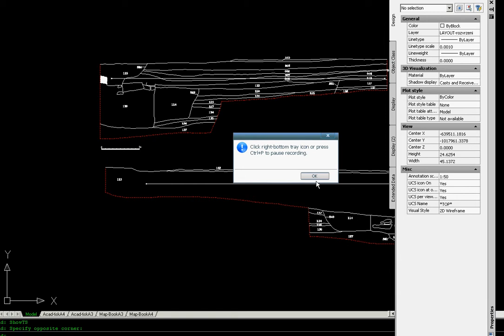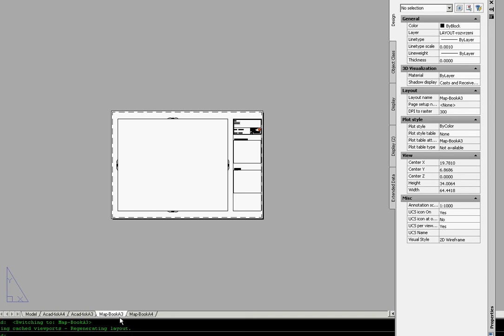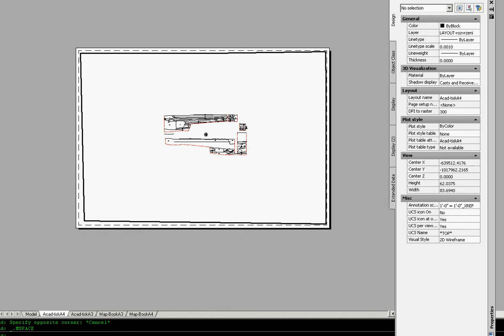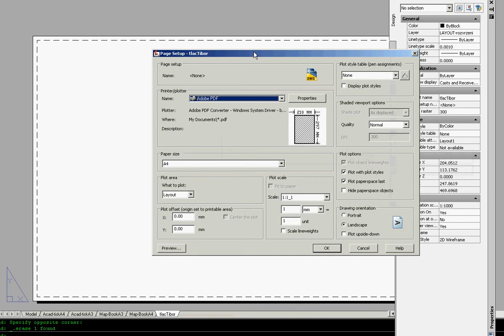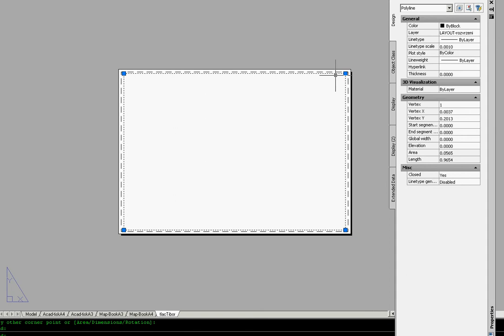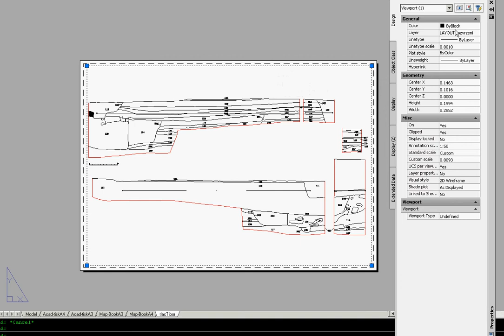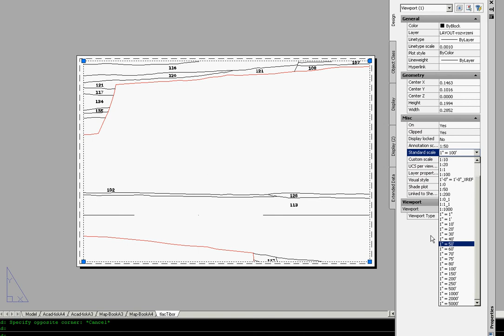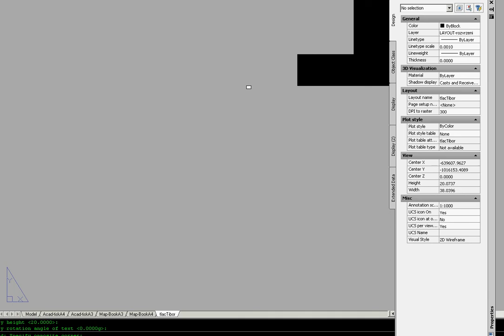Videotutoriál: Tlač v AutoCADe.avi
Krátky videotutoriál na žiadosť priateľa. Základné koncepty tlače v prostredí Autodesk AutoCAD 2009.Video zdieľané na
Basic principles of printing in AutoCAD environment. Language - slovak.